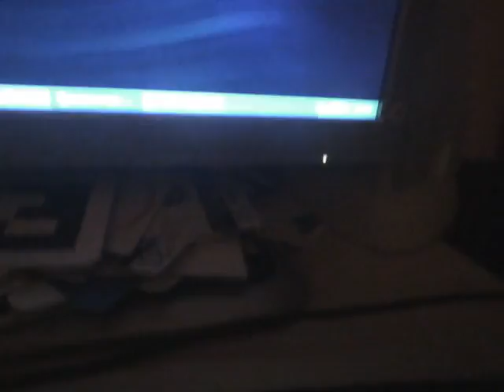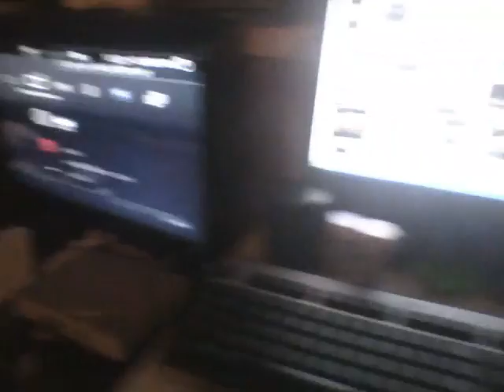The 2012 theory, proven incorrect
i film the change in date to the dreaded 12/21/12, and yet, here i am, uploading this video

i feel bad for those who thought it was actually gonna happen, but hey, at least you can watch the movie 2012 and laugh.